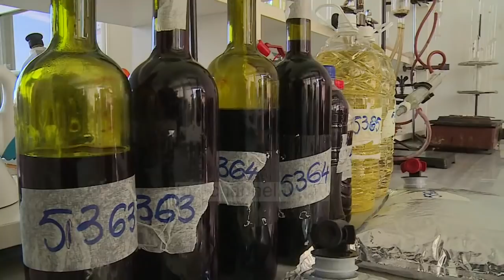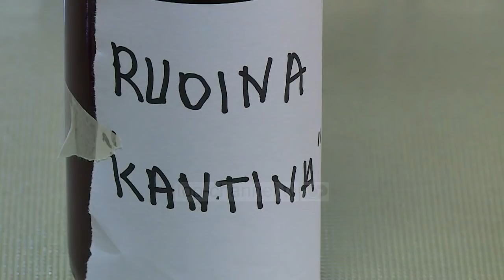Ja si prodhohet vera false - Top Channel Albania - News - Lajme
Një ditë më parë, Top Channel denoncoi skandalin me verën e shitur në një nga restorantet e Tiranës.